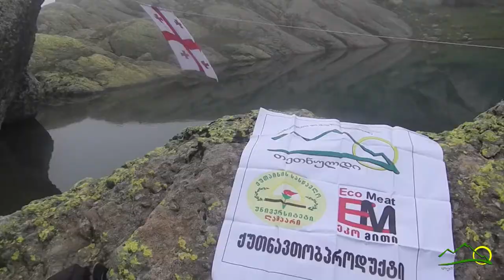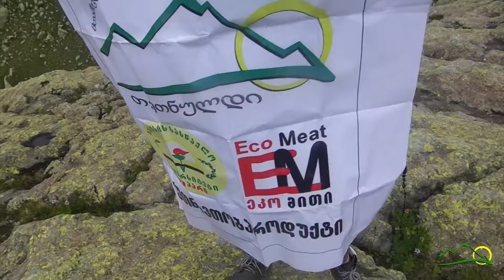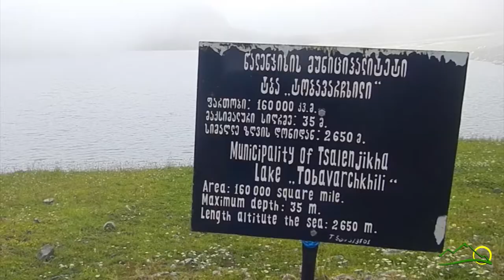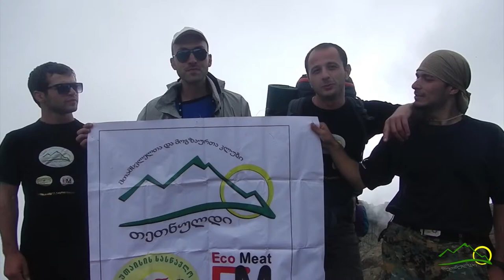კლუბი "თეთნულდი" სამეგრელო ტობავარჩხილი, გაჭედილი club "tetnuldi"